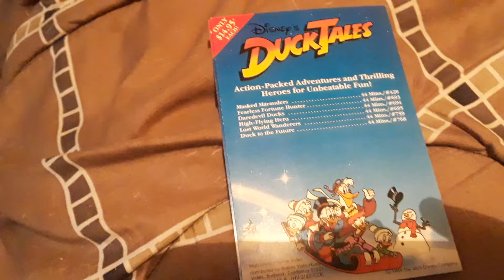What did you think about this Disney show